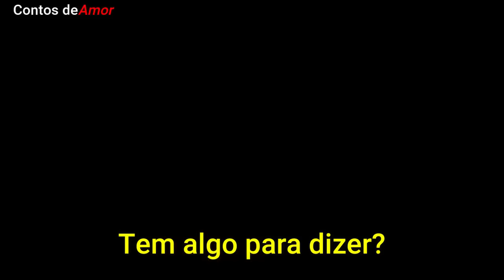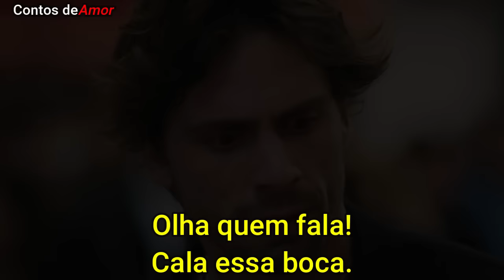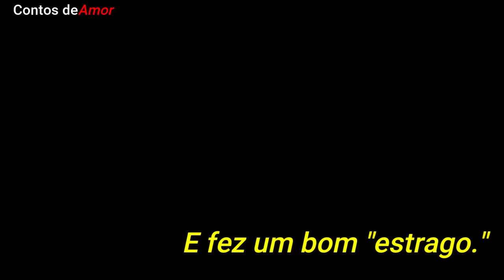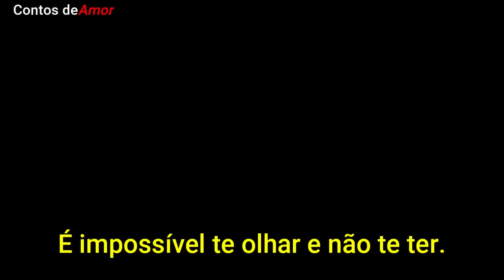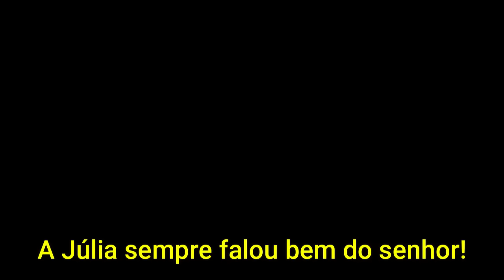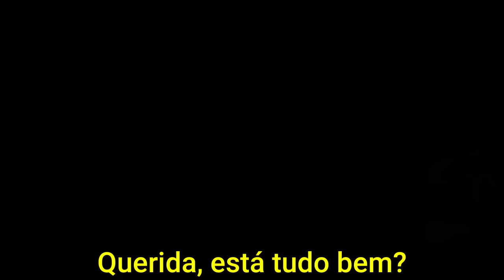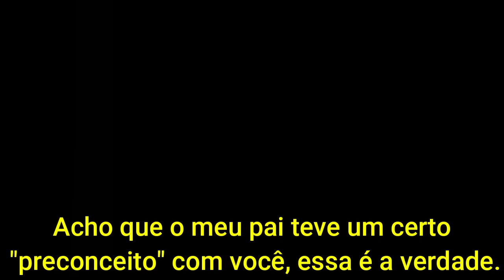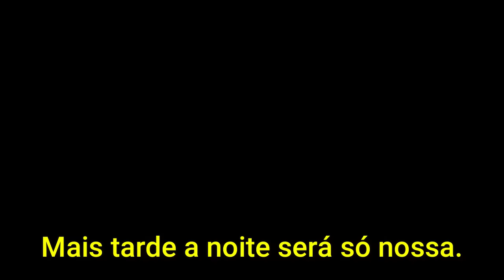Ricos de Amor - Partes 2 & 3 🌼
PARTES 2 e 3 do romance: Ricos de Amor. Escrito por: @ContosdeAmorOficial

Curta, comente e compartilhe os romances do Contos de Amor!